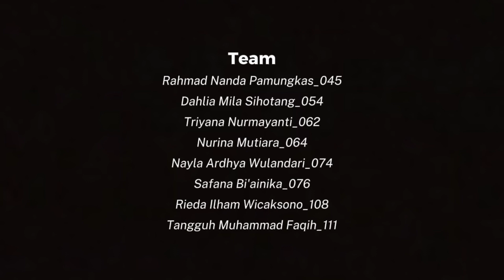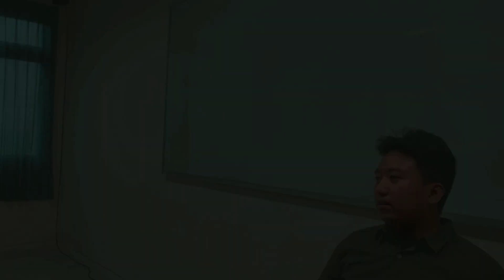"Melawan Korupsi dengan Budaya: Kisah Inspiratif untuk Generasi Integritas"